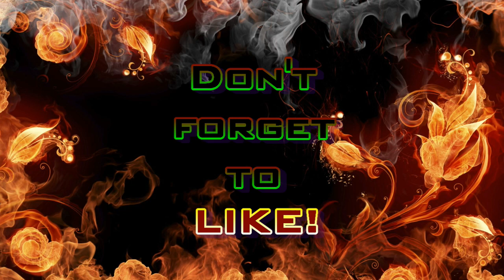Team HF - "Waterheads" (Modern Warfare 3 Gameplay S4E45)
We didn't get banned. $1,000 please.  Cash!